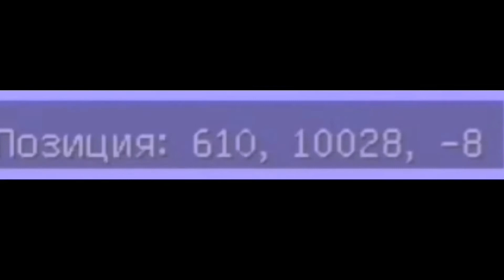Почему? Запись 1.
Дискорд:
В разработке

Закадровый голос - Lexys Mink

Наука по майнкрафту. Это сильно.